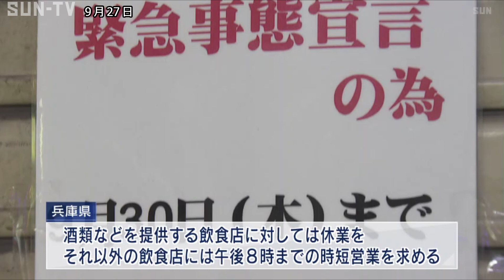9月30日に全面解除で調整か 緊急事態宣言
19都道府県に出されている新型コロナウイルス緊急事態宣言について、政府は期限とする9月30日での全面解除に向け調整に入りました。

兵庫県を含む19都道府県に出されている新型コロナウイルス緊急事態宣言について、政府は全国的な感染状況の改善を踏まえ、期限となる9月30日で解除する方針です。

兵庫県では現在、酒類などを提供する飲食店に対しては休業を、それ以外の飲食店には午後8時までの時短営業を求めていて、今後、対策本部会議を開き10月1日以降の対応を決める予定です。

緊急事態宣言の解除については、菅総理大臣が27日に関係閣僚会議を開いて判断し、28日に正式決定する見通しです。

‹放送時間›
平日11:55、キャッチ＋内、21:24
土曜13:00、17:30、21:24
日曜18:00